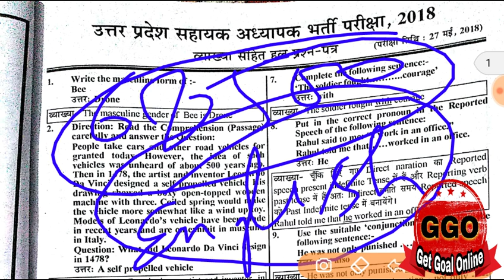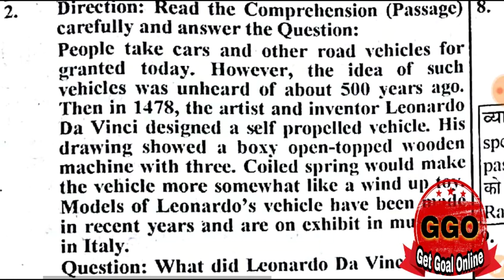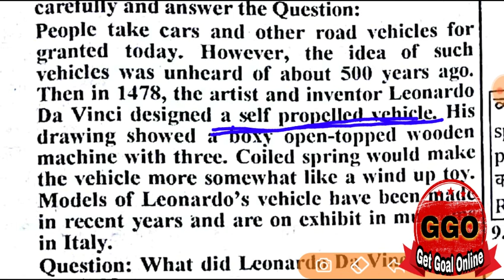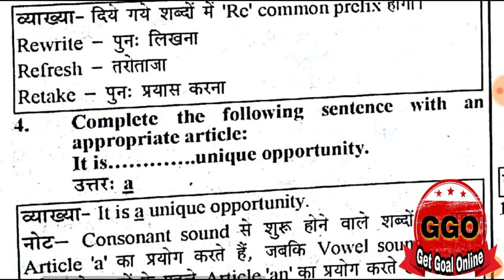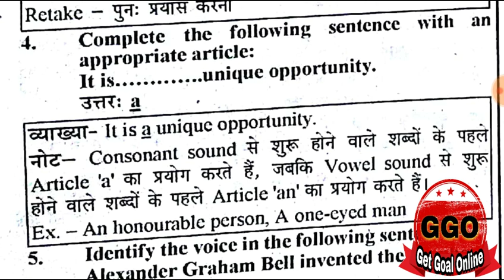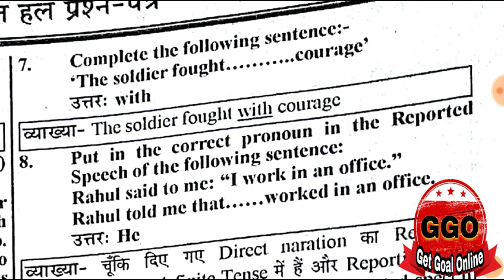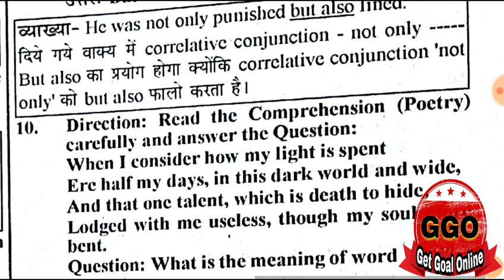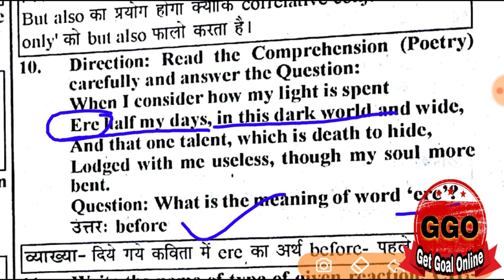68500 शिक्षक लिखित परीक्षा हल प्रश्न पत्र,solved question paper 68500,written exams solved paper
68500 शिक्षक लिखित परीक्षा हल प्रश्न पत्र,solved question paper 68500,written exams solved paper